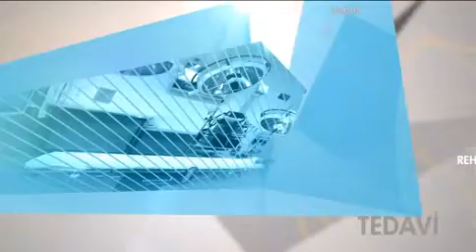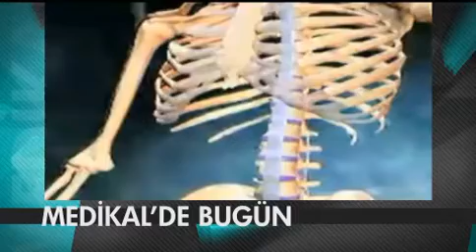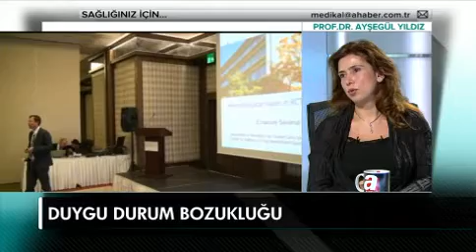Bipolar bozukluk-manik depresif hastalık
Prof Dr Ayşegül Yıldız halk arasında manik depresif hastalık olarak da bilinen bipolar bozukluk konusunda bilgi verdi. Duygu Durum bozukluklarına bağlı intiharların önlenmesi için yapılan çalışmaları anlattı.